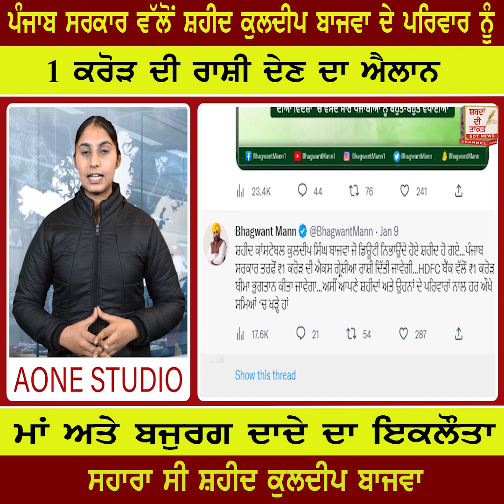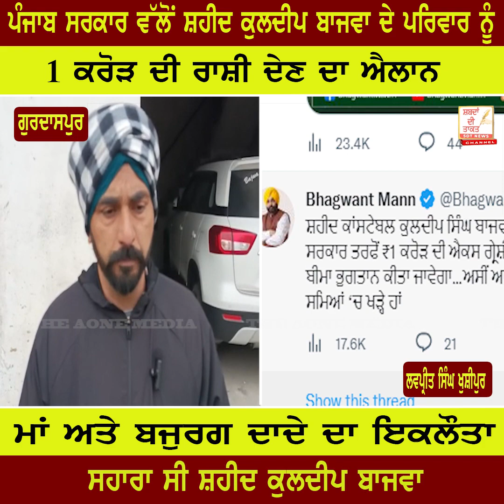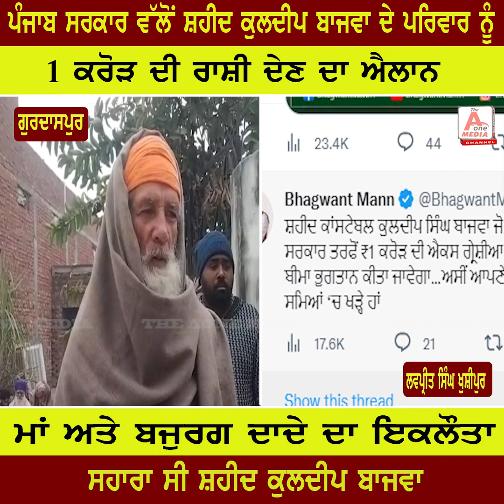GURDASPUR ਪੰਜਾਬ ਸਰਕਾਰ ਵੱਲੋਂ ਸ਼ਹੀਦ ਕੁਲਦੀਪ ਬਾਜਵਾ ਦੇ ਪਰਿਵਾਰ ਨੂੰ 1 ਕਰੋੜ ਦੀ ਰਾਸ਼ੀ ਦੇਣ ਦਾ ਐਲਾਨ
GURDASPUR ਪੰਜਾਬ ਸਰਕਾਰ ਵੱਲੋਂ ਸ਼ਹੀਦ ਕੁਲਦੀਪ ਬਾਜਵਾ ਦੇ ਪਰਿਵਾਰ ਨੂੰ 1 ਕਰੋੜ ਦੀ ਰਾਸ਼ੀ ਦੇਣ ਦਾ ਐਲਾਨ | The Aone Media

ਮਾਂ ਅਤੇ ਬਜੁਰਗ ਦਾਦੇ ਦਾ ਇਕਲੌਤਾ ਸਹਾਰਾ ਸੀ ਸ਼ਹੀਦ ਕੁਲਦੀਪ ਬਾਜਵਾ, ਪੂਰੇ ਸ਼ਹਿਰ ਅਤੇ ਪਿੰਡ ਚ ਛਾਈ ਸੋਗ ਦੀ ਲਹਿਰ, ਲੁਟੇਰਿਆਂ ਅਤੇ ਪੁਲਿਸ ਵਿਚਾਲੇ ਹੋਈ ਮੁੱਠਭੇੜ ਦੌਰਾਨ ਕੁਲਦੀਪ ਸਿੰਘ ਨੇ ਗਵਾਈ ਆਪਣੀ ਜਾਨ | The Aone Media